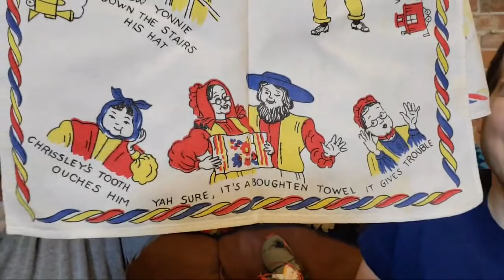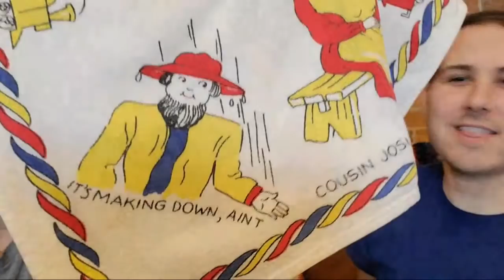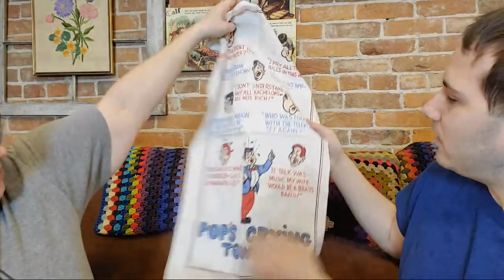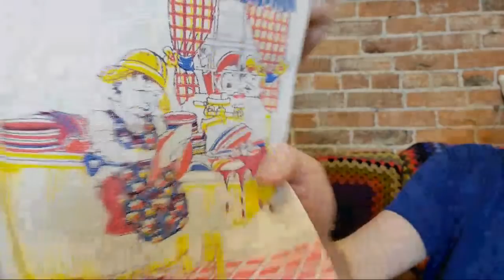WE WERE SCARED! | Thrifter Junker Real Nifty Chat | Opening Mystery Boxes